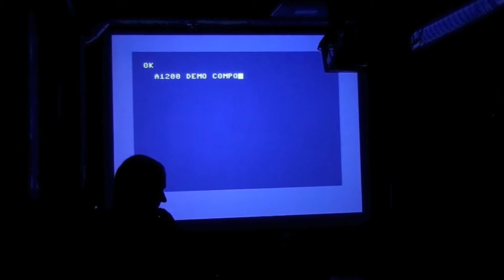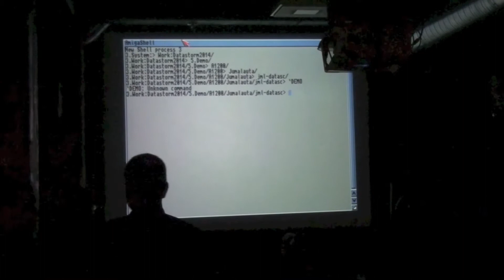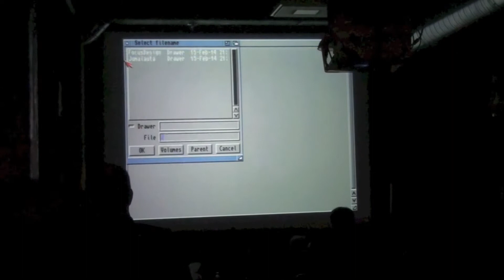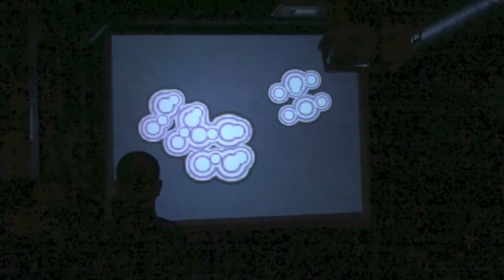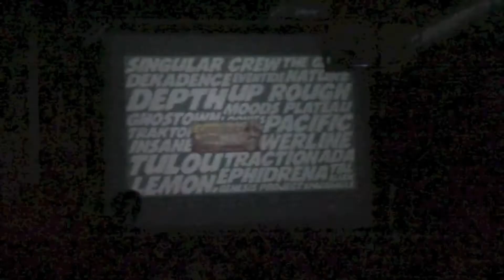Datastorm 2014: Amga A1200 Demo Compo